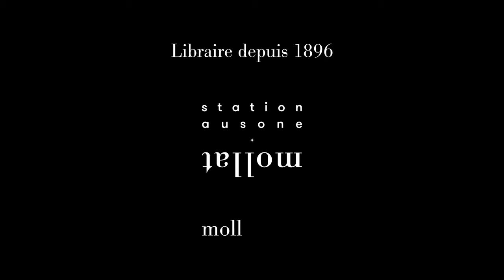Julie Ruocco - Furies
A l'occasion des Correspondances de Manosque, Julie Ruocco vous présente son ouvrage "Furies" aux éditions Actes Sud. Rentrée littéraire automne 2021.